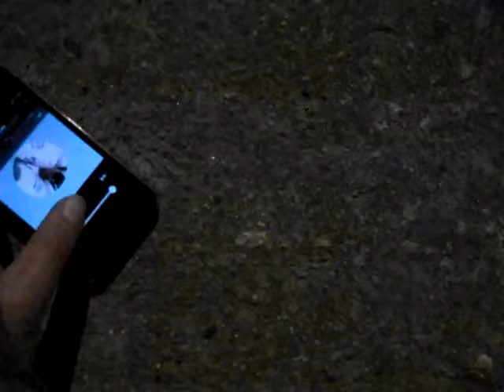"2013" Day 180 Busstop smaldancing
First it I was going to do a solo without my arms. but to this song I did'nt really feel it. So I just got down with it. In my own way... :P